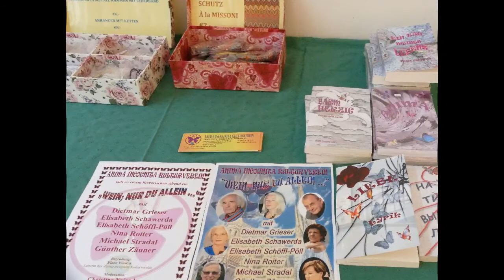Wein, nur Du allein - Dietmar Grieser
„WEIN; NUR DU ALLEIN…“
„Das Thema Wein in Prosa und Lyrik
Ein guter Wein ist untrennbar von der Österreichischen Kultur. Bekanntlich wird Wein in diesem Land vor und zur Unterhaltung konsumiert, und das seit alt-römischen Zeiten Vindobonas. Wein findet seinen Platz auch in der österreichischen Literatur. Unzählige Wiener Lieder drehen sich um den Wein, der oft als ein alter und treuer Freund bezeichnet wird.
Dem Thema Wein in Werken von zeitgenössischen Schriftstellern und Lyrikern wird dieser literarische Abend in der Vinothek Miller-Aichholz gewidmet.
Literarischer Abend von
ANIMA INCOGNITA KULTURVEREIN
in der Vinothek,
Favoritenstraße 22, 1100
am 23. September 2020
mit

Dietmar Grieser
Elisabeth Schawerda
Elisabeth Schöffl-Pöll
Michael Stradal
Günther Zäuner

Begrüßung:
Diana Wiedra
Leiterin des Anima incognita Kulturvereins

Moderation:
Christine Nyirady